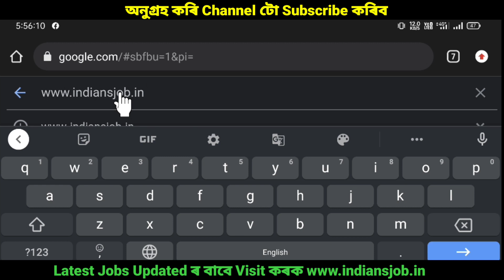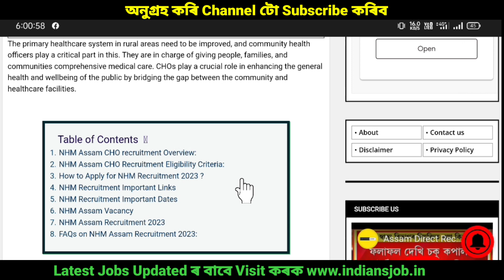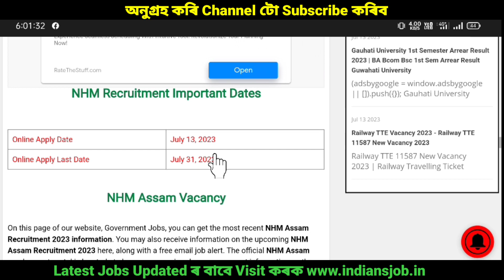Assam latest jobs news 32,689 New Vacancies! Assam Police, Health, P&RD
Good News 😍 Assam Govt. New Vacancy 32,689 Post in Various Department Assam Police, Health, P&RD

🌟 APDCL New Jobs 2023

Good News 🔥 Assam Govt Latest Job 2023 | Today Assam Jobs News | Assam Govt Latest Recruitment

🕊️ What is APSC CCE ?

🌸 DHS DME AYUSH Grade-IV Result | Cut Off 2023

🌸 TDC BA Bcom BSc 5th Sem Result Guwahati University

                                                   Thanks
                                           Mysterious Axom